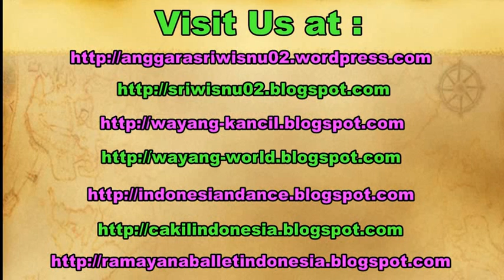Tari RENGGOMATOYO - Selasa Legen Pujokusuman - Javanese Classical Dance [HD]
Renggamataya is a classical javanese dance. This dance is the basic dance for the yogyakarta dance style.

Every Tuesday Legi (Javanese Calendar), Ndalem Pujokusuman always holds dance performances at 20.00 PM for free. So just come and watch the javanese classical dance at Ndalem Pujokusuman.

Tari Renggomatoyo merupakan tari dasar dalam pembelajaran tari jawa gaya yogyakarta yang diciptakan (Alm) KRT Romo Sasminta Dipura (Romo Sas).

Video diambil pada acara Selasa Legen (legi) dalam rangka tingalan Romo Sasminta Dipura (romo sas) di YPBSM Ndalem Pujokusuman Yogyakarta.

Rama Sasminta Mardawa.